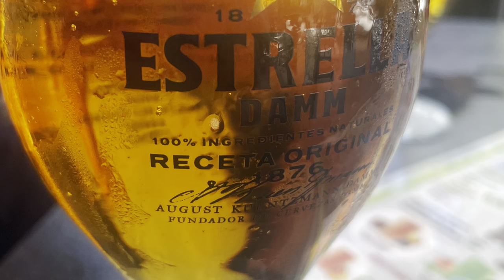Cesar y Dulce Honeymoon (August 2023)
Luna de miel Cesar y Dulce